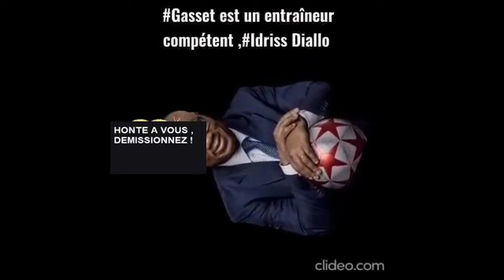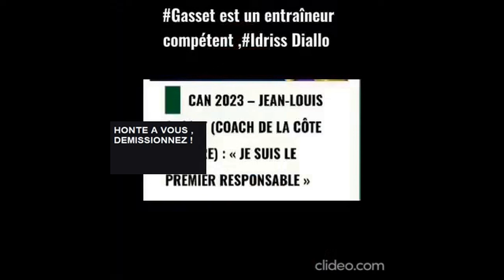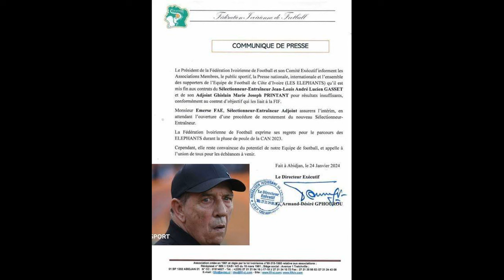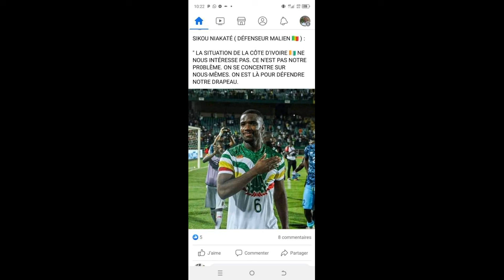KO ELEPHANTS , CETTE MACHINE A PRODUIRE LA HONTE .